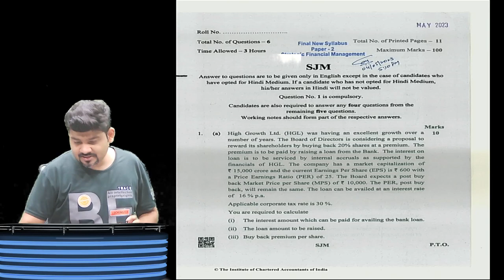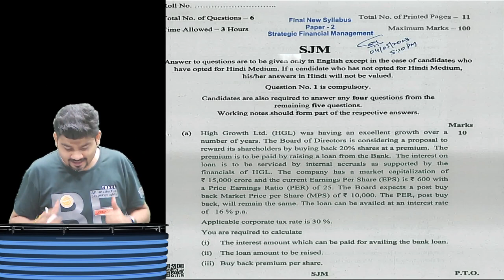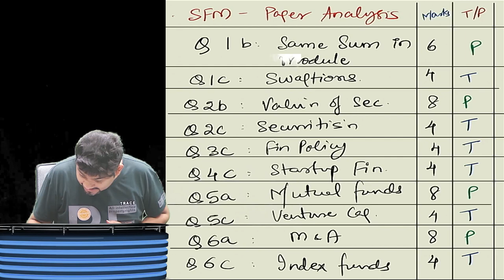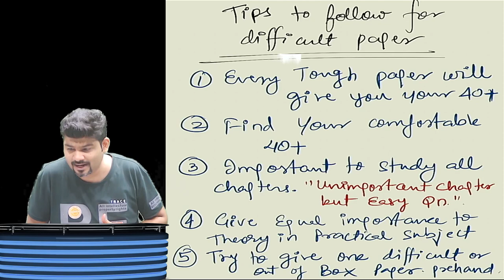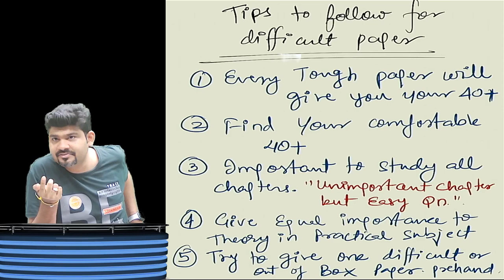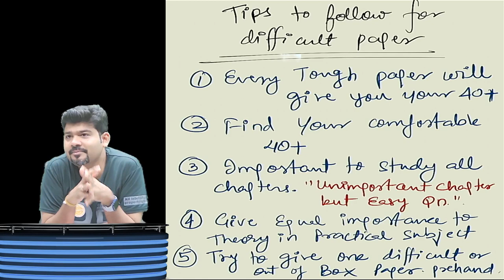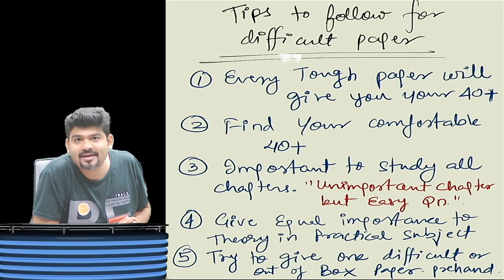How to TACKLE DIFFICULT PAPERS By CA Sankalp Kanstiya